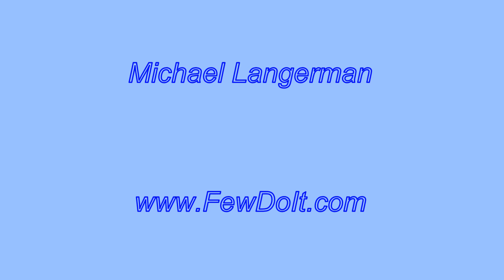First days of Spring in New York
00:00 Title
00:05 Winter is still holding the lakes under ice.
Long awaited warmth comes slowly to take ice off the pond.
The little patch of open water gets large.
00:15 It's a welcome change for the ducks!
00:38 You don't see woodpeckers every day, unless you walk through Central park!
00:48 Then suddenly...
there are sprouting buds on a magnolia tree!
And then, you see it...
among pitches of dirty snow...
01:08...very small, and fragile...undeniable sign of Spring claim!
The Spring is here!!
Have fun and happy Spring :)